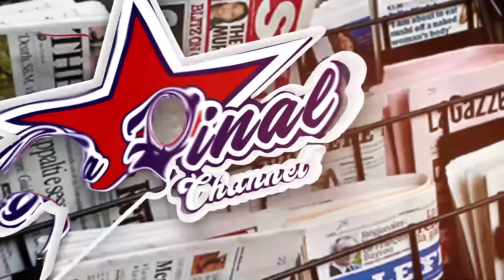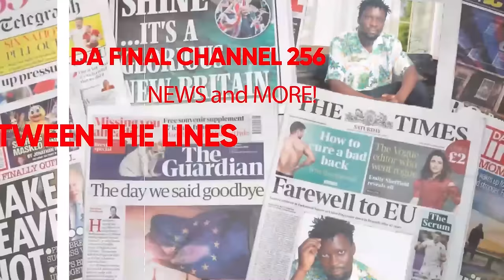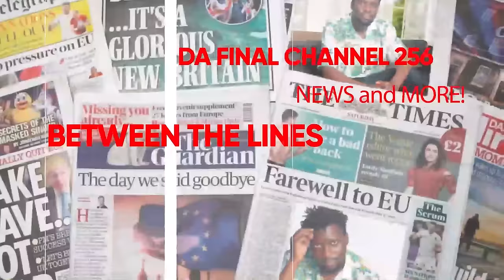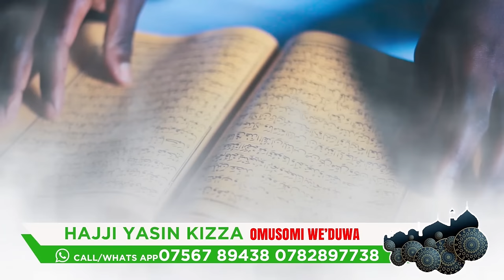FINALLY: SSABAZONTO AYOGEDDE NAGENDA E GULU NAYE SIRYANGA KU SENTE.